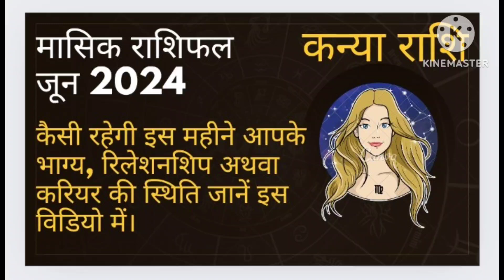कन्या राशिफल जून 2024। Virgo Horoscope June 2024।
1. June horoscope 2024
2. June astrology predictions
3. June zodiac signs
4. Monthly horoscope June
5. June horoscope for Aries
6. June horoscope for Taurus
7. June horoscope for Gemini
8. June horoscope for Cancer
9. June horoscope for Leo
10. June horoscope for Virgo
11. June horoscope for Libra
12. June horoscope for Scorpio
13. June horoscope for Sagittarius
14. June horoscope for Capricorn
15. June horoscope for Aquarius
16. June horoscope for Pisces
17. Love horoscope June
18. Career horoscope June
19. Health horoscope June
20. June 2024 astrology forecast
21. June 2024 zodiac reading
22. June 2024 horoscopes predictions
23. June 2024 love predictions
24. June 2024 career predictions
25. June 2024 health predictions
26. Weekly horoscope June 2024
27. Daily horoscope June 2024
28. June horoscope by date of birth
29. June horoscope for singles
30. June horoscope for couples
31. June financial horoscope
32. June travel horoscope
33. June family horoscope
34. June friendship horoscope
35. June spiritual horoscope
36. June moon phases horoscope
37. June rising sign horoscope
38. June sun sign horoscope
39. June moon sign horoscope
40. June planet movements
42. June relationship horoscope
43. June horoscope compatibility
44. June horoscope insights
45. June horoscope analysis
46. June horoscopes 2024 predictions
47. June 2024 astrology events
48. June 2024 lunar horoscope
49. June 2024 solar horoscope
50. June retrograde planets horoscope

If you need more specific keywords or variations, let me know!

Jyotish Rashifal
Jyotishrashifal
Jyotish rashi
Jyotishrashi
Neelkanth jyotish
Jyotish Gyan
Jyotish Gyan Shastra
Jyotishgyanshastra
JyotishGyan
Neelkanthjyotish
Astroaaj
Astro aaj
Jyotish and vastu
Jyotishandvastu
Vedic astrology
Vedicastrology
Vastu
Vedic jyotish
Best astrologer in india
Best astrologer in kanpur
Best astrologer in Delhi
Acharya prakash dutt
Duttastrologer
Astrologerdutt
Duttastrovision
Astrovisiondutt
Astroaaj
Astro aaj
Neelkanthjyotish
Neelkanth jyotish